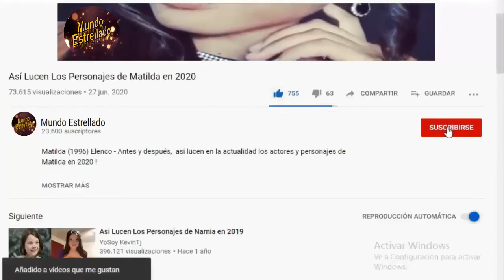Antes y Despues de los Actores de "Un refugio para el Amor" en 2023.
Un refugio para el amor (2012) Elenco - Antes y después,  así lucen en la actualidad los actores y personajes de la Telenovela Mexicana Un refugio para el amor,​ en 2023 ! Un refugio para el amor,​ Cast: Then and Now (2012 vs 2023).

Un refugio para el amor,​ es una telenovela mexicana del año 2012 producida por Ignacio Sada Madero para Televisa. Es una adaptación de la telenovela venezolana, La Zulianita original de Delia Fiallo.

Está protagonizada por Zuria Vega y Gabriel Soto, y con las participaciones antagónicas de Laura Flores, Roberto Blandón, Jessica Coch, Frances Ondiviela y los primeros actores Humberto Elizondo y Lucía Guilmáin; además de las actuaciones estelares de Brandon Peniche y Zaide Silvia Gutiérrez.

¡GRACIAS!